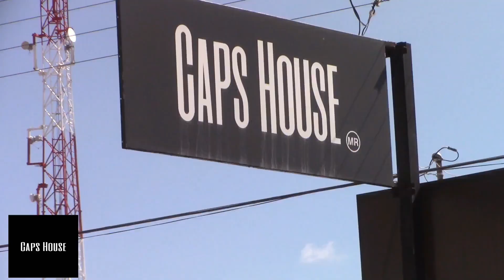Gonzalo Gonzalez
Gonzalo González de la Liga Burocrática nos informa de las actividades programadas para el domingo 5 de Marzo con motivo del Día de la Familia